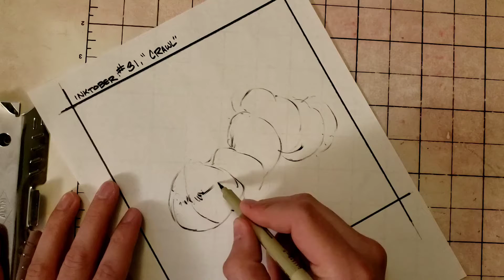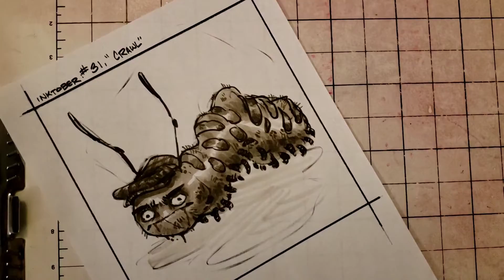Inktober Sketch: #31, "Crawl"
Check out the finished piece over on my Instagram, @mechanicalsnow